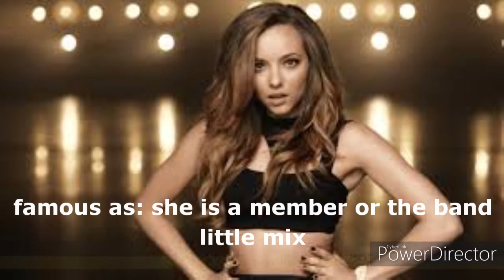lifestyle jade thirlwall biografy age and more